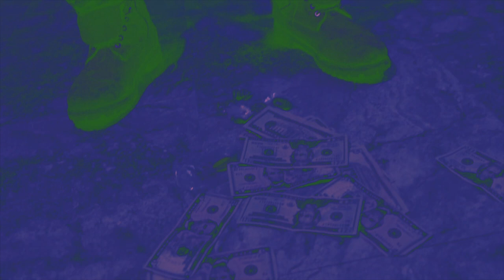Remy Rob - Who out to get you(Official Video)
Shot and directed by: Evil Project